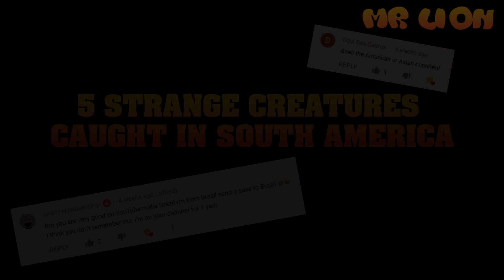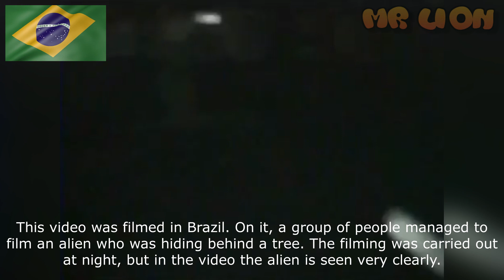5 Strange Creatures Caught in South America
Strange Creatures Caught on Camera & Spotted in Real Life, Strange Creatures Caught on Tape, Strange Creatures in Real Life, Strange Creatures Sightings!

Thank you for your attention friends. Like and Subscription!